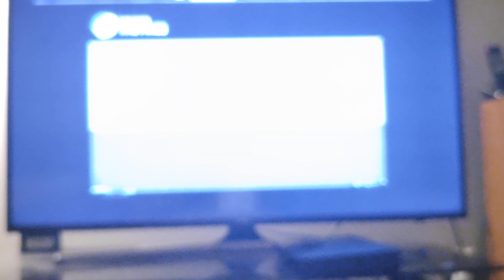CALL OF DUTY COLD WAR MJISFLY VS FRANK VS LEONT'E MATCH #2 November 28th, 2021.